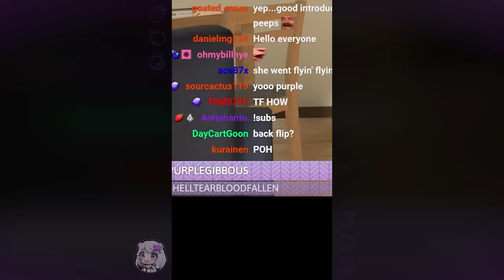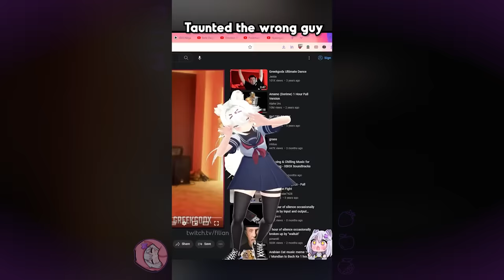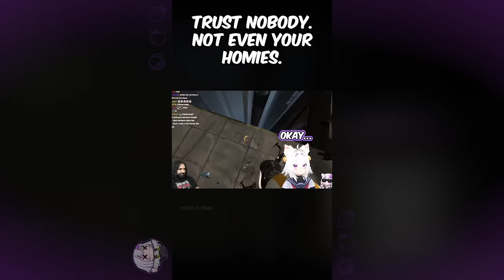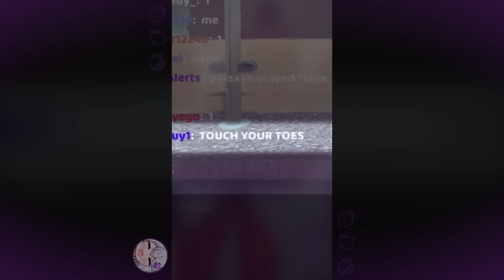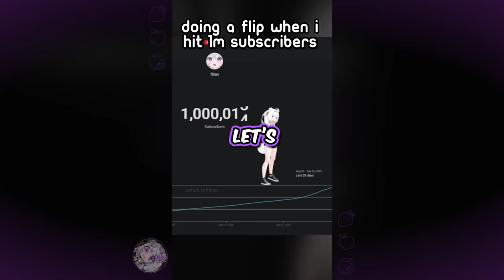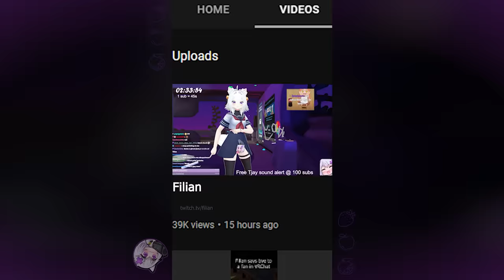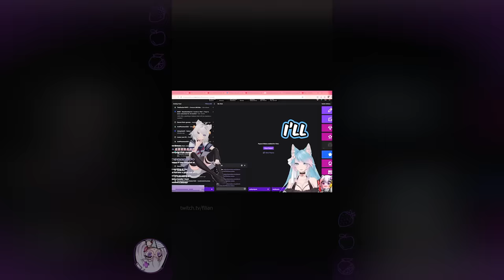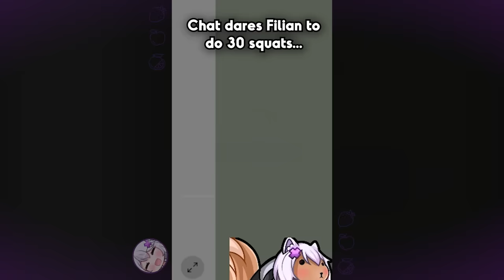Filian's Funniest Moments (2 MILLION Special)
Thank you guys for enjoying all the goofs. I wouldn't be anywhere without your support. Wanted to make a quick compilation to celebrate! So without further adieu, please enjoy The Best of Filian (so far!).